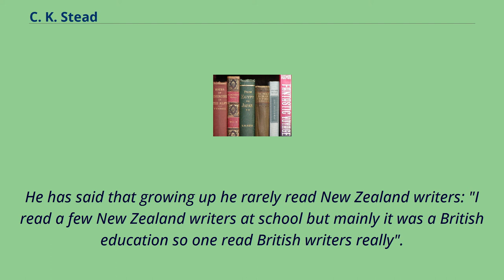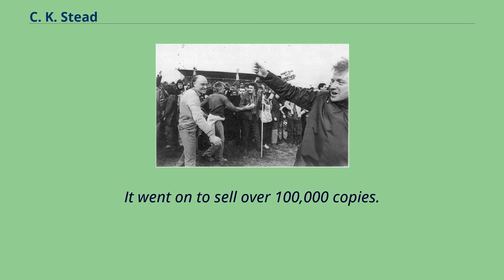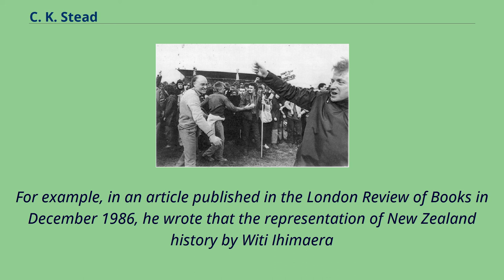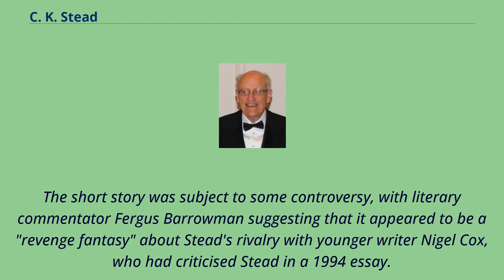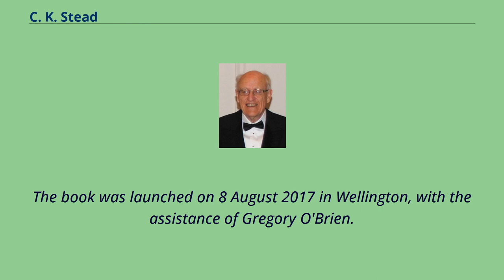C. K. Stead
Christian Karlson "Karl" Stead ONZ CBE （born 17 October 1932） is a New Zealand writer whose works include novels, poetry, short stories, and literary criticism.
He is one of New Zealand's most well-known and internationally celebrated writers.
Stead was born in Auckland in 1932.
He attended Mount Albert Grammar School.
He has said that growing up he rarely read New Zealand writers: "I read a few New Zealand writers at school but mainly it was a British education so one read British writers really".
Stead began writing poetry at about age 14 when he read a copy of the collected works of Rupert Brooke, sent by his sister's penpal in England.
Stead graduated from the University of Auckland with a Bachelor of Arts in 1959, and earned his Masters of Arts the following year.
At this time he and his wife were neighbours with short-story writer Frank Sargeson.
Writer Janet Frame was living in a hut in Sargeson's garden, having recently been discharged after nine years in a mental hospital.
Frame later wrote about this time in her memoir An Angel at My Table, and Stead covered the same period in his autobiographical novel All Visitors Ashore （1984）.
Stead （left） at the 1981 protest against Springboks in Hamilton Stead completed his PhD at the University of Bristol in 1961.
From 1959 to 1986, Stead taught at the University of Auckland, becoming the Professor of English in 1968.
In 1964, Stead published his first book, The New Poetic （1964）, based on his PhD study of W. B. Yeats, Ezra Pound, T.S. Eliot and the Georgian poets.
It went on to sell over 100,000 copies.
His first book of poems, Whether the Will ...